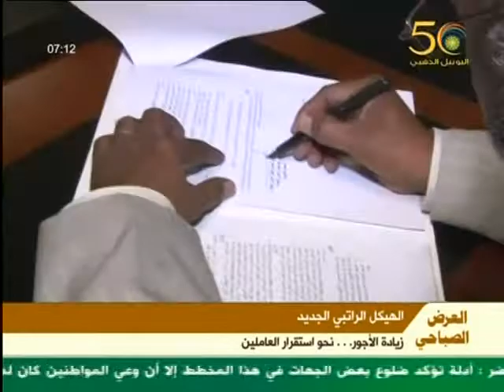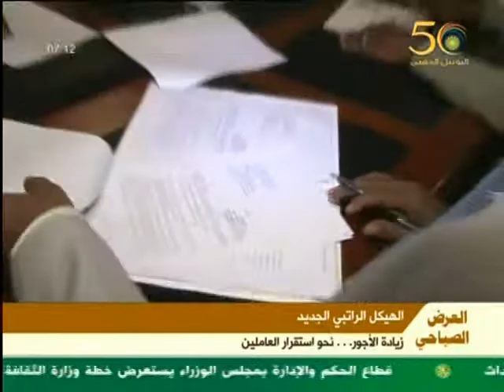الرئيس البشير يقرر رفع الحد الأدني للأجور ليصبح 425 جنيهاً اعتباراً من شهر يناير 2013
على مدار الساعة الجديد باللغتين أهم وآخر الأخبار